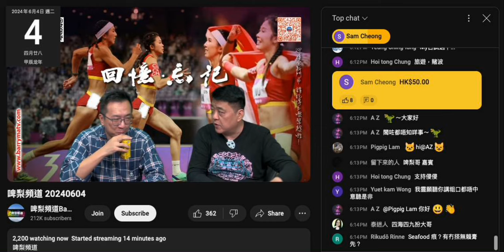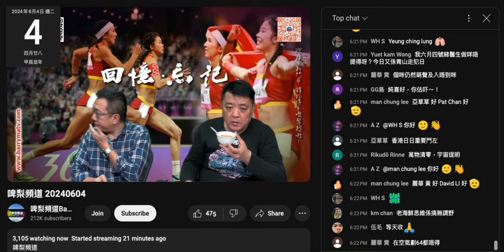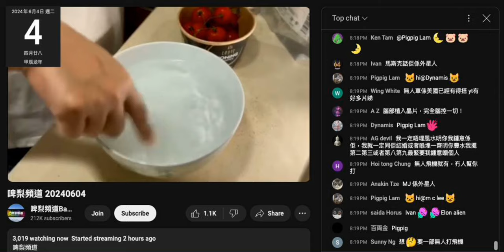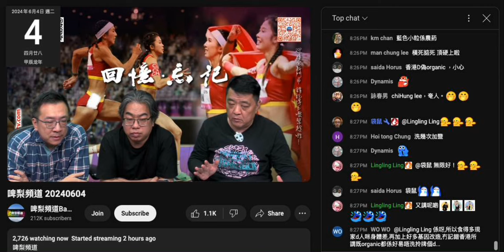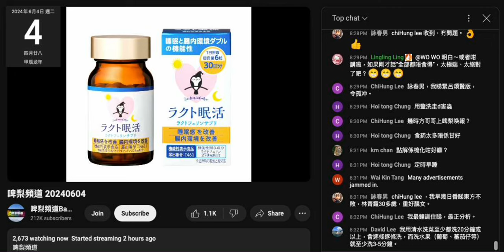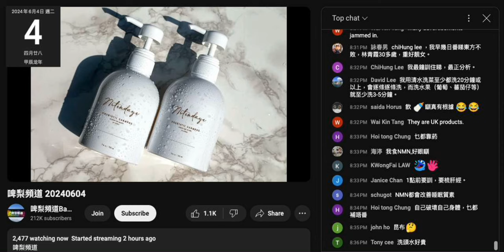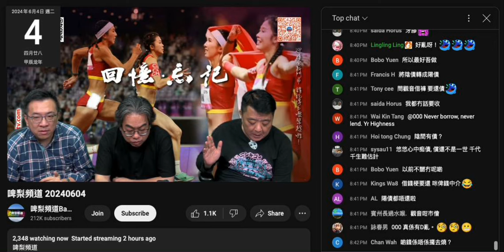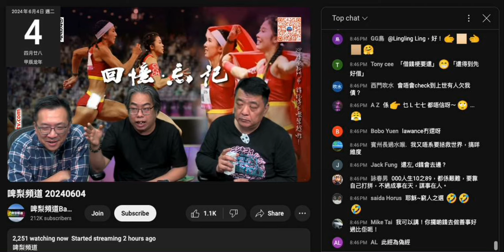20240604 啤梨晚報撚屌馬健賢幫仆街laurence呃腦殘錢，仆街鳩吹啲人啲蔬果清潔係日本買返嚟，仲吹啲腦殘十盒咁買，撚屌鳩叫至少買兩包。仆街間網店要訂，14號先返貨。鳩台啲淘寶大菜燕窩滯銷